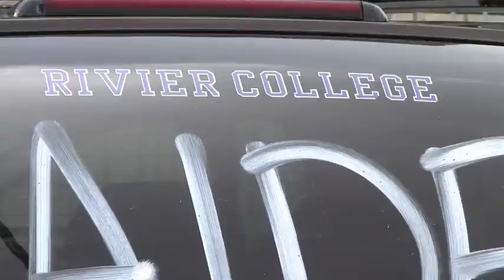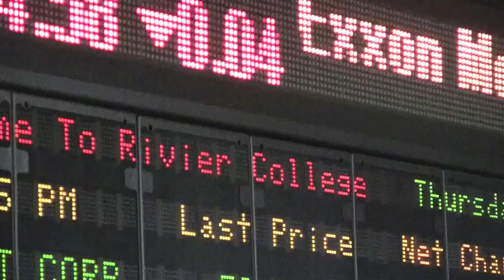Rivier College: Picture Yourself at Rivier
Picture yourself at Rivier.
Rivier College in Nashua, New Hampshire, is a four-year Catholic institution offering professional preparation and a liberal arts education for both undergraduate and graduate students. For more than 75 years, the College has offered academic excellence in a learning environment that seeks to educate the whole person—mind, body, and spirit.